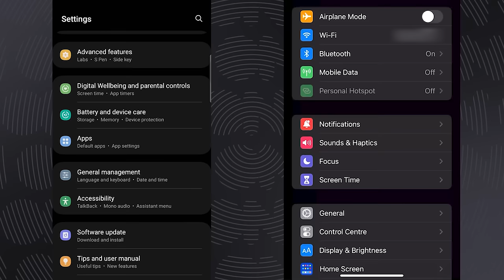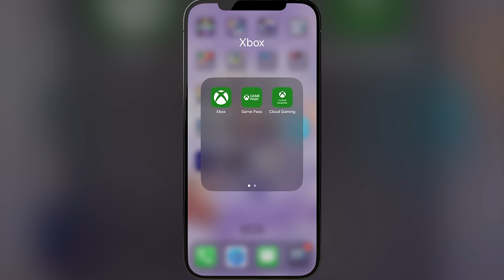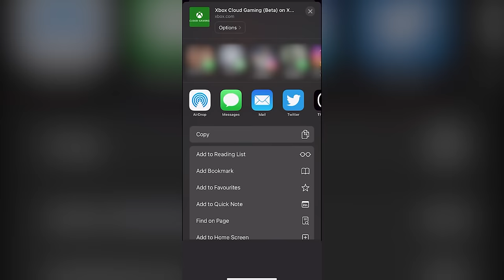Guía: Cómo jugar títulos de Xbox en tu teléfono celular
Aquí les dejamos una guía de cómo jugar títulos de Xbox en tu celular usando Xbox Remote Play y Xbox Cloud Gaming. Ya sea que quieras jugar en tu Android, iPhone o iPad, aquí está el paso a paso.